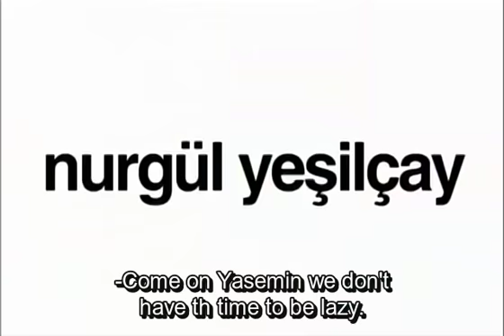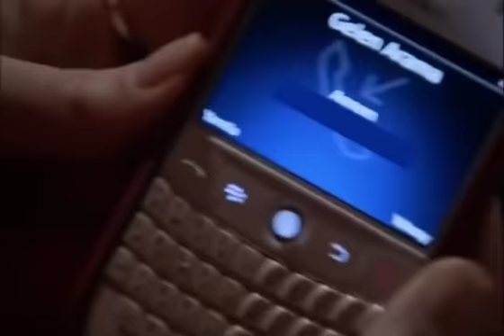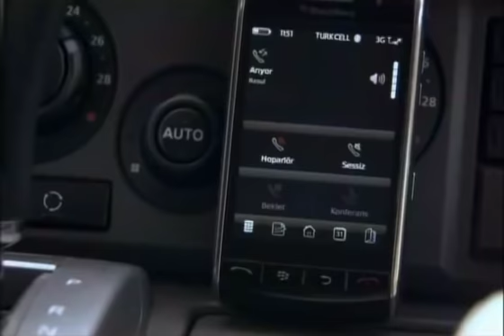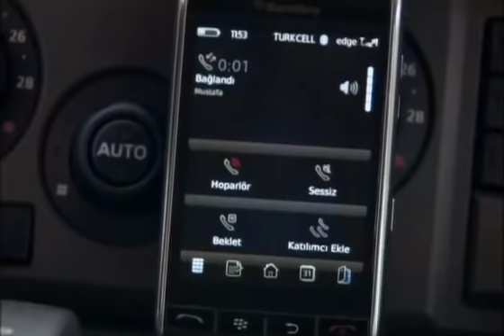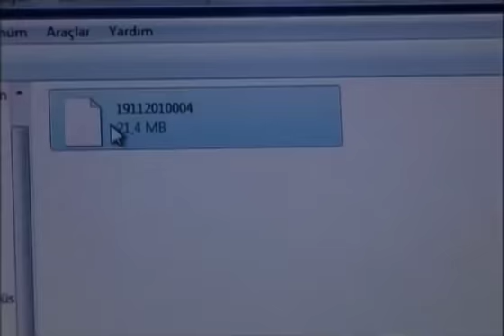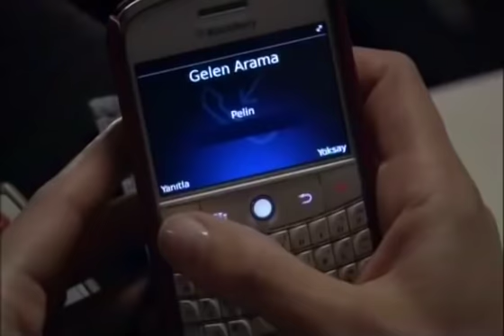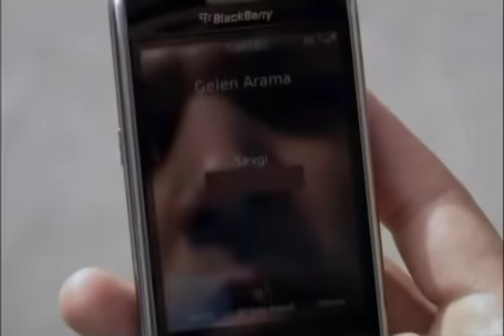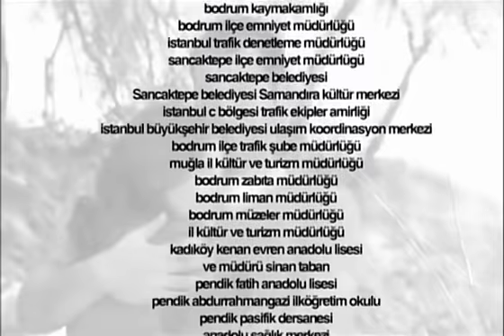Love and Punishment - Episode 55